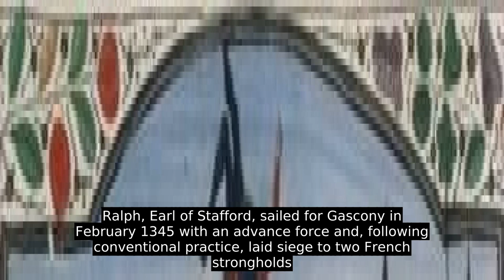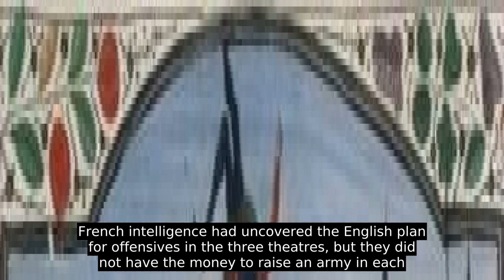Gascon Campaign Of 1345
Between August and November 1345 Henry, Earl of Derby, conducted the energetic  Gascon campaign of 1345 in Gascony, an English-controlled territory in south west France